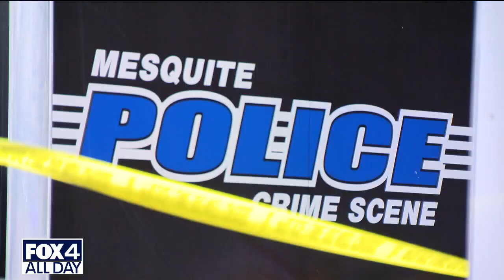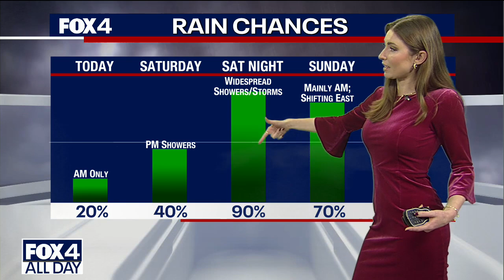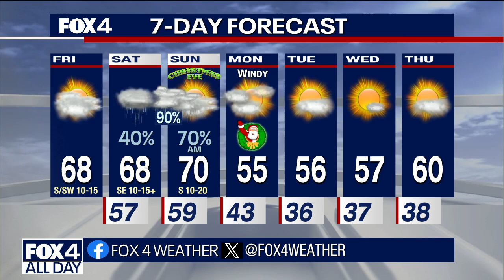Dallas News Headlines: Dec. 22, 2023 | FOX 4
Dallas-Fort Worth local news headlines and the weather forecast on December 22, 2023, including Mesquite police releasing body camera footage of a deadly shooting, Dallas volunteers making sure everyone has a holiday meal and the chances we could have a rainy Christmas Eve.